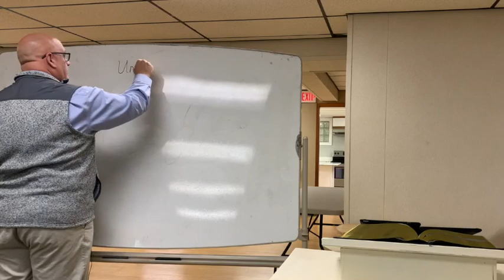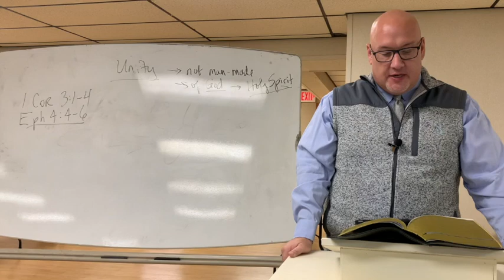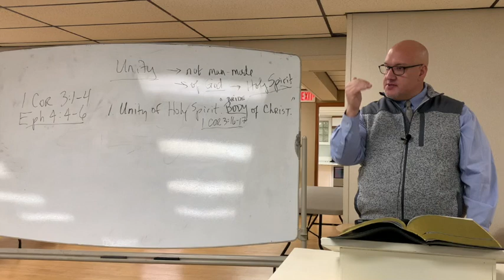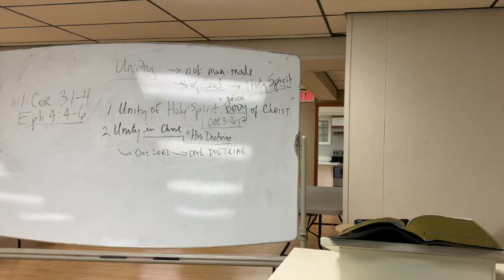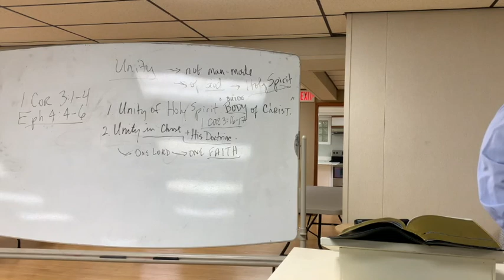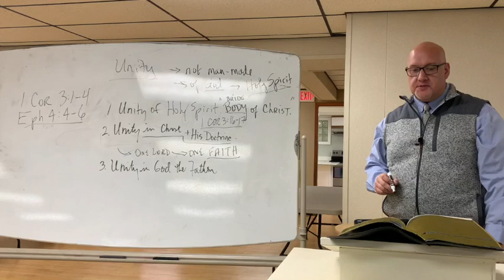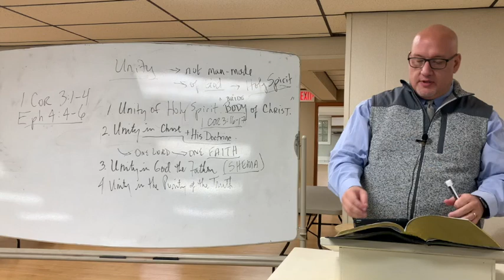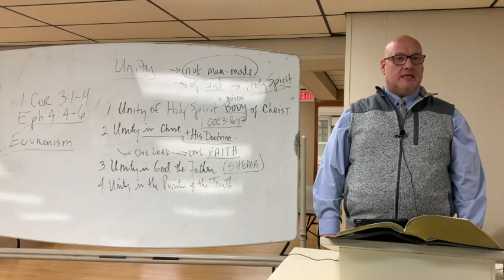Sunday Bible Class: "Christian Unity"